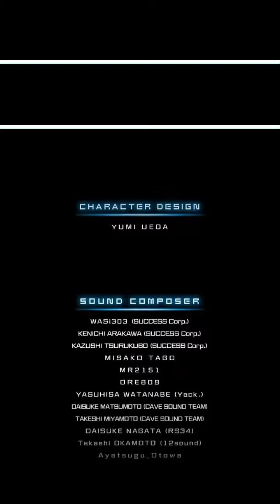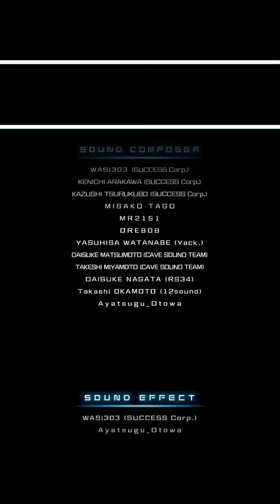サイヴァリア デルタ AC [Ship-AXION-R / Version-DELTA / Stage-X-A] ワンコインALL (LV91 18,000,900) Player こまみんち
Date 2021/6/30

〇配信元動画
【exA-Arcadia】サイヴァリア デルタAC Player こまさん

〇game : exA-Arcadia サイヴァリア デルタ AC

〇Player：こまみんち
ルート　1 / 2-A / 3-A / 4-A / X-A
ワンコインオール
LV91
スコア
18,000,900